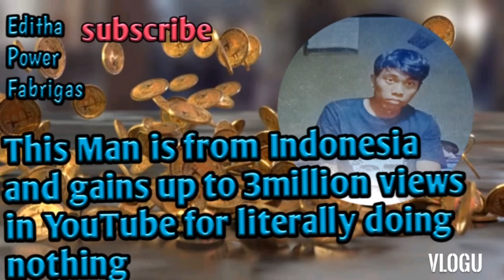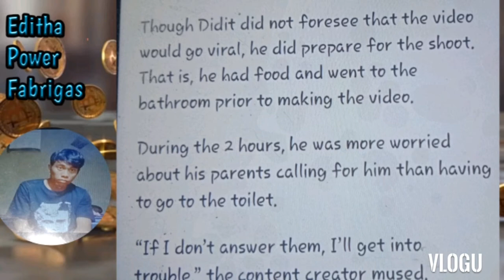A Man Racked 3Millions of Views by doing Nothing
Amazingly with a biggest Magic life.